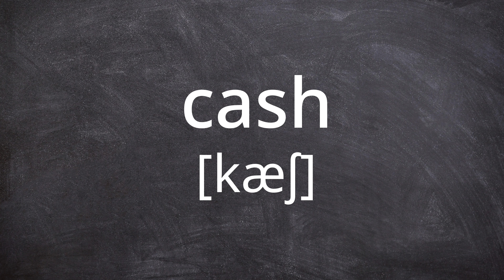CASH Pronunciation in American English